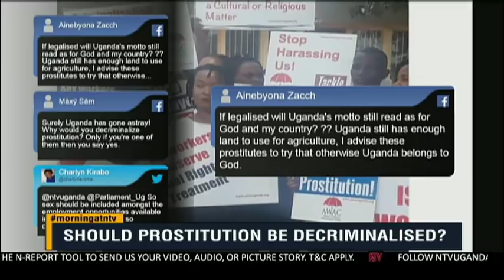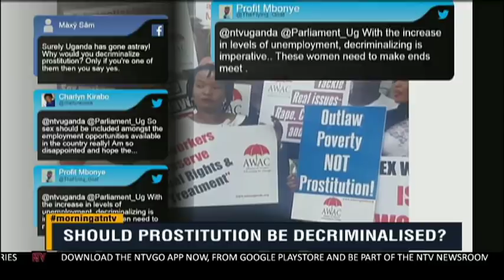KICK STARTER : Why do women want prostitution decriminalised ?